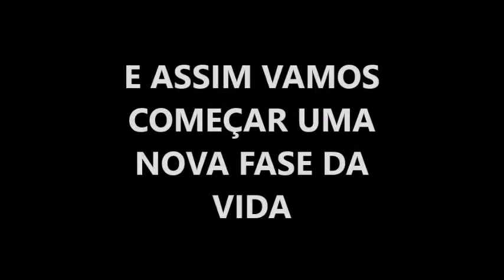NOSSA MUDANÇA DE CIDADE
Nesse video mostro um pouquinho de como foi nossa mudança. bem pouquinho rsrs pq foi tanta correria.
Sentimentos a flor da pele.
Como mudar a vida totalmente não é facil neh?!
Espero q vcs gostem. foi um video rapido pq a emoçao nao permitiu gravar muito hehehe
Meu instagram é Andressa Borgo